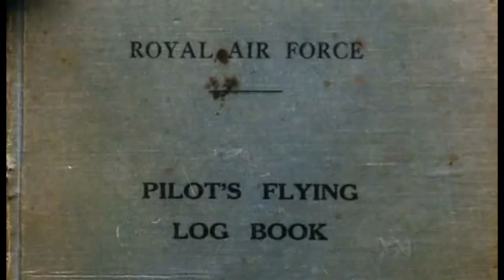"They were fighting a different war" - Polish pilots and the Battle of Britain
Presented is a clip from the second episode of the Spitfire Ace series. In this video, Battle of Britain RAF pilots describe the differences between their and the Polish pilots approach during the battle and why the Polish pilots were appreciated.

In this series, Four young pilots undergo 9 hours of intensive training similar to the RAF pilots who fought against the German Luftwaffe during the Battle of Britain. See if they have what it takes.